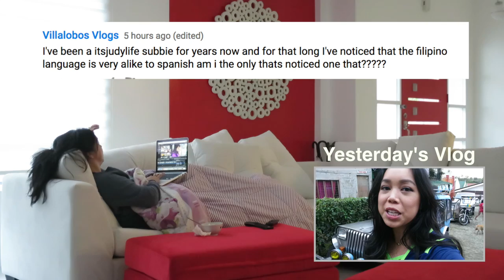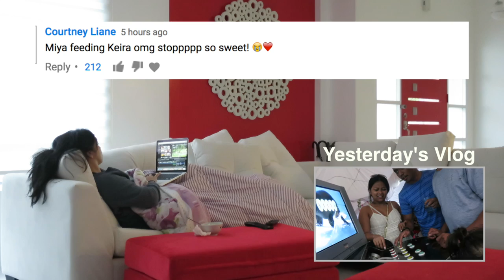Not Too Happy About This - January 16, 2017 - ItsJudysLife Vlogs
My palettes are out at Target!!

Judy's Links

Benji's Links

Vlog Camera We Use:

Blendtec Blender